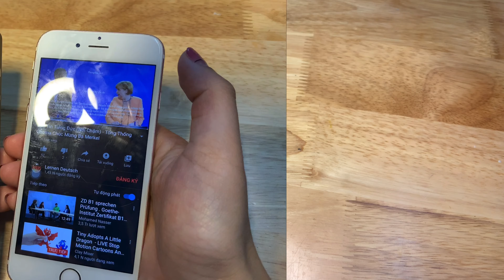Máy Phiên Dịch